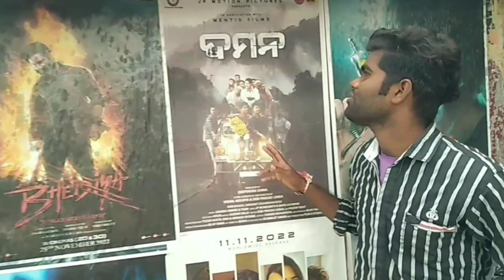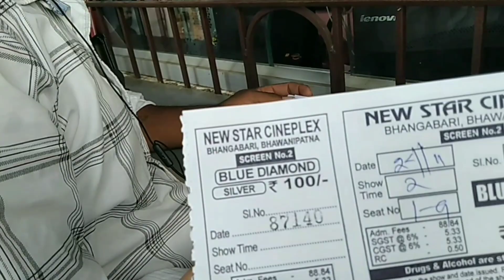DAMaN Movie Vlog 2022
DAMaN

Copyright disclaimer under section 107, allowance is made for "fair use" for purposes such as criticism, comment, news reporting, teaching, scholarship,and research.fair use is a use permitted by copyright statute that might otherwise be infringing.